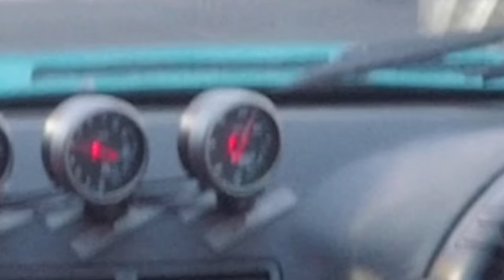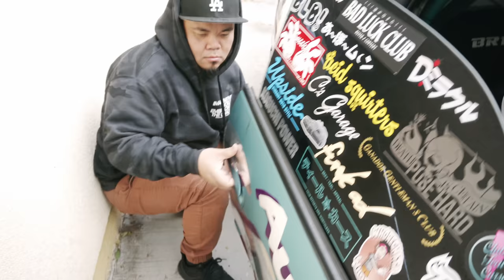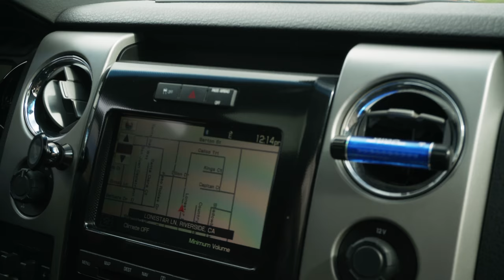DOWN TO THE WIRE: FINAL BOUT SSW PREP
With only 2 weekends to go until Final Bout, it's major crunch time. None of the cars have any aero, and Teddy's engine is still in pieces and untuned... Will we make it? Come and find out!  MERCH

GEAR WE USE:
4K Vlog Camera & Lens
Second Camera